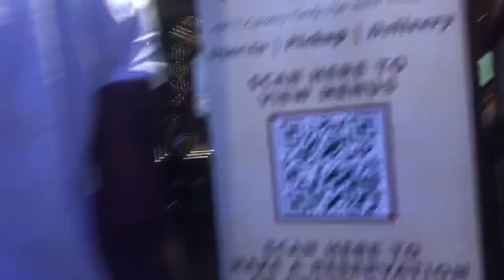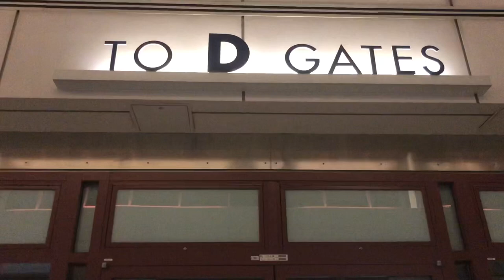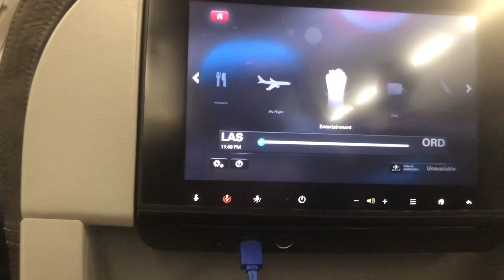19th Birthday Trip Vlog (Part 4)- Until Next Time Vegas